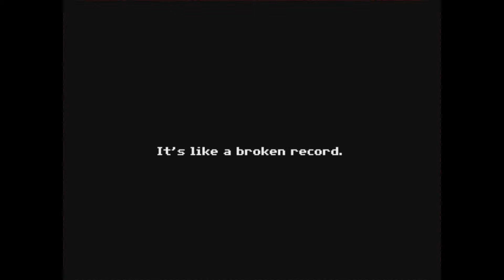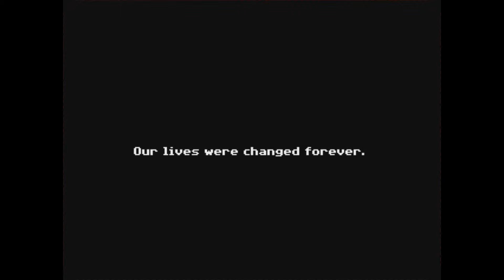My Big Sister pt.1 [Breaking all the games!]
This game was released yesterday and so far I'm enjoying it. Unfortunately, my good nature self is breaking the game!